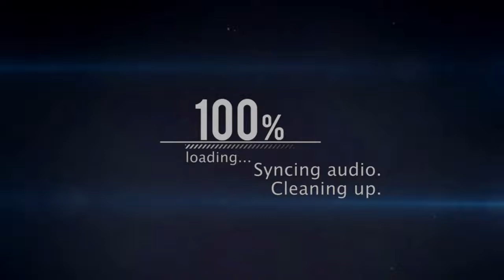Let's Play Hidden Expedition: The Curse Of Mithridates CE Part 2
In this we begin to scrounge the world for ingredients to make the antidote.